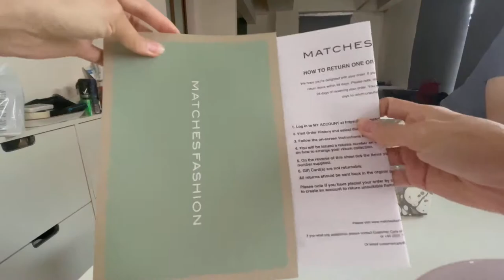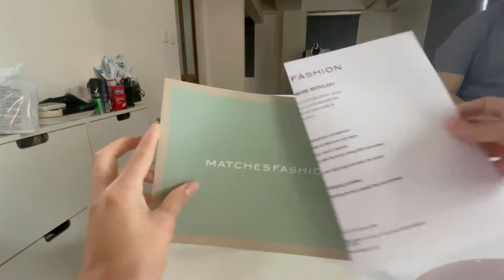VALENTINO GARAVANI sneakers and Jelly Sandals UNBOXING | Filipino in Hong Kong